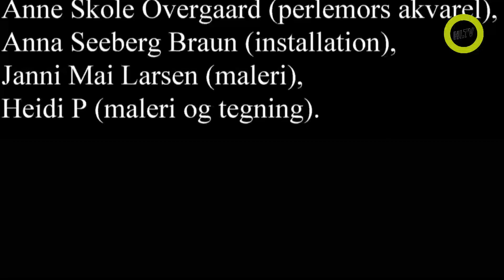Gallery Hjorth Fernisering 12. febr. 2022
Til udstillingen "Gevækst #3 – Life and Death" Gallery Hjorth, Horsens arbejder 6 kvindelige kunstnere selvstændigt og undersøgende indenfor rammen af ordets betydning og fortolkning af gevækst.

Gevækst refererer til bl.a. flora og fauna, mystiske gevækster og organismer, liv, død, vækst og forfald, naturen med dens cyklusser og økosystemer samt indre og ydre verdener, der smelter sammen eller overlapper hinanden.

Til denne den 3. Gevækst udstilling er det med særligt fokus på under temaet 'Life and Death'.

Gevækst er en vandreudstilling kurateret af kunstnerne Janni Mai Larsen og Heidi P.